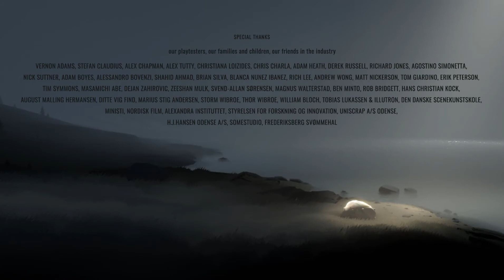تختيم Inside الحلقه 12 الحريه 🥳😤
اللعبه مناسبه للاعمار ما فوق 18+       التصنيف العمري  T - M
تفاصيل عن اللعبه        القصه
انقسم البشر في Inside إلى قسمين؛ الحُراس الذين يقتلون الفتى إذا رأوه وأمسكوا به، ولهذا يجب أن يبقى متسللًا دون أن يلمحه أحد، وأعدادٍ أكبر من الناس تحت سيطرة الحراس والعلماء الذين سيظهرون في مرحلةٍ متقدمة، يسيرون في طوابير بمشيةٍ ميكانيكية، بينما تتساقط رؤوسهم على صدورهم وكأنهم موتى أحياء، أو على أقل تقدير: بشرٌ مثلنا

اللعبه متاحه على اجهزه  ( PC  / PlayStation 4 / Xbox One / IOS / Nintendo Switch / Mac OS  )

معالج           :   Intel Core 2 Quad Q6600 @ 2.4 GHz, AMD FX 8120 @ 3.1 GHz
رامات          :   4GB
كرت الشاشه  :  NVIDIA GT 630 / 650m, AMD Radeon HD6570
من تطوير :  playdead
و نشر       :  playdead